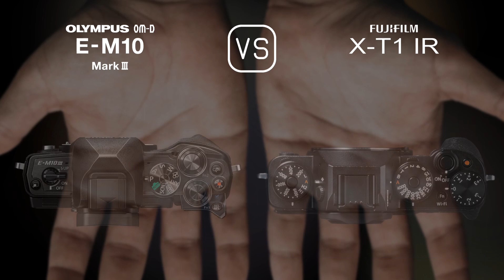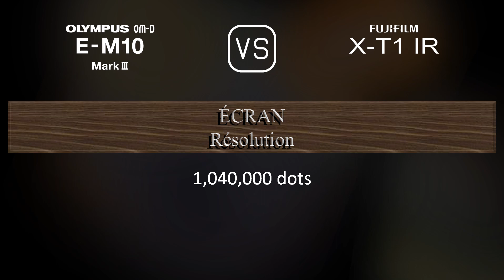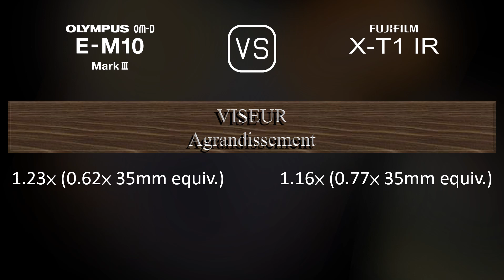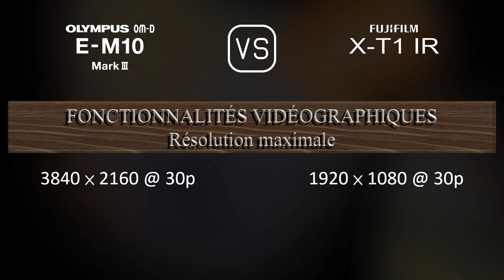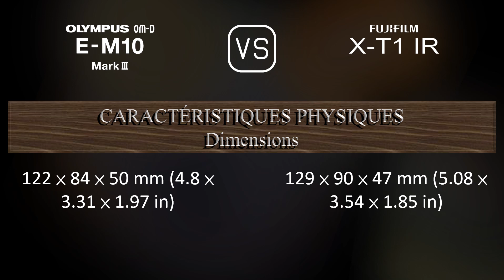Olympus OM-D E-M10 Mark III vs. Fujifilm X-T1 IR: Une Comparaison de Caractéristiques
Cette vidéo fournit un aperçu des fonctionnalités du Olympus OM-D E-M10 Mark III et du Fujifilm X-T1 IR dans une comparaison de caractéristiques (comparison of specifications).

00:25 LANCEMENT
00:33 BOÎTIER
00:40 CAPTEUR D'IMAGE
01:01 IMAGE
01:16 OPTIQUE ET MISE AU POINT
01:41 ÉCRAN
01:58 VISEUR
02:13 FONCTIONNALITÉS PHOTOGRAPHIQUES
03:06 FONCTIONNALITÉS VIDÉOGRAPHIQUES
03:20 STOCKAGE
03:24 CONNECTIVITÉ
03:49 CARACTÉRISTIQUES PHYSIQUES
04:07 AUTRES CARACTÉRISTIQUES